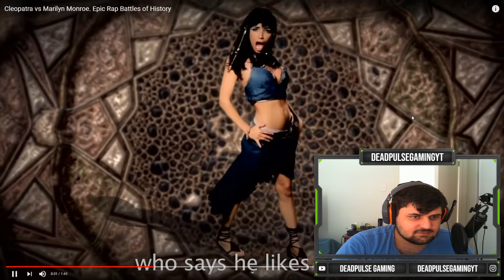AUSSIE REACTS! Cleopatra vs Marilyn Monroe Epic Rap Battles of History!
In today's video we are reacting to Cleopatra vs Marilyn Monroe by Epic Rap Battles of History! Who will win? Let's find out.